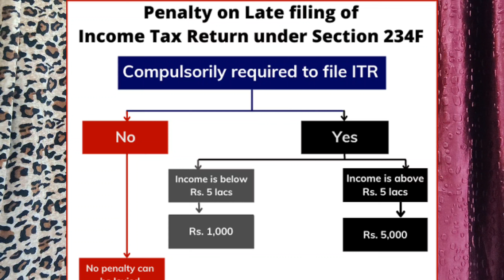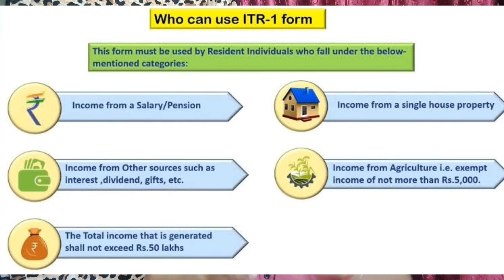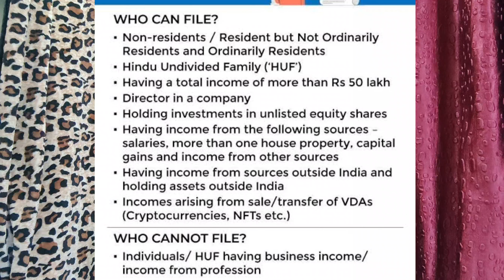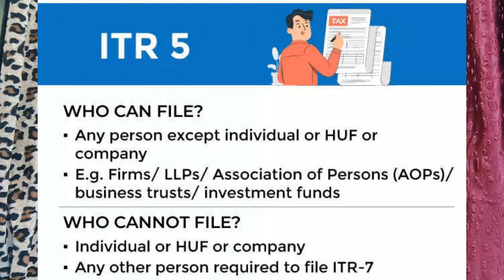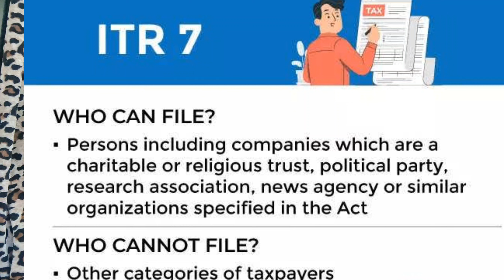Income Tax Return Forms For AY 2023-24 (From 1 to 7).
Filing ITR is one of the important part for your finance decision. Selecting the right form will help to avoid penalty. In this video a detailed explanation of ITR forms is given.

Hope it will help u all.

Income tax return for AY 2023-24
Income tax return forms in hindi
ITR detailed explanation
which ITR should be file
Who can file return